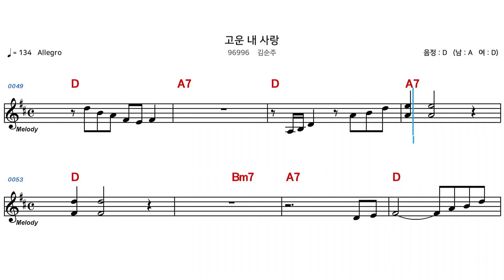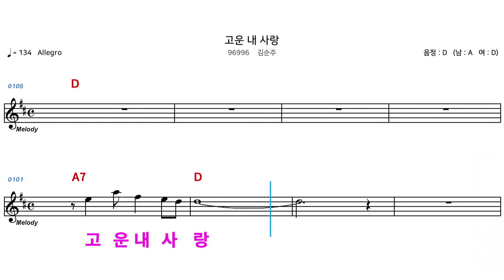(MR) 96996 고운내사랑 - 김순주